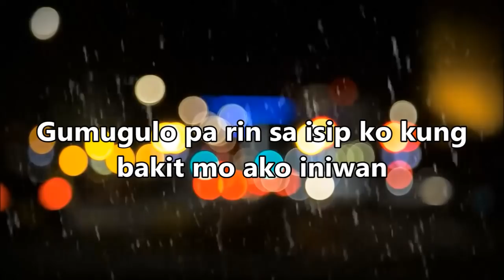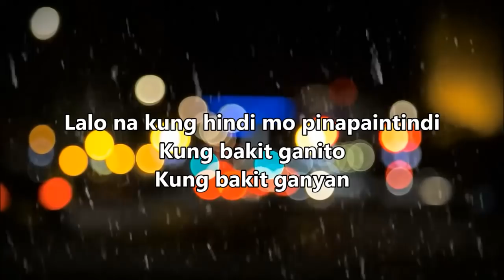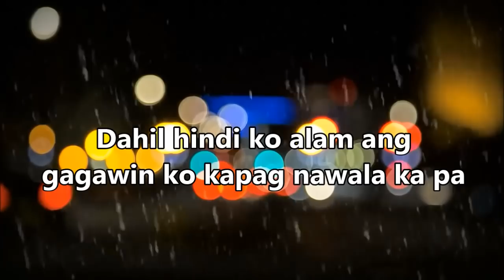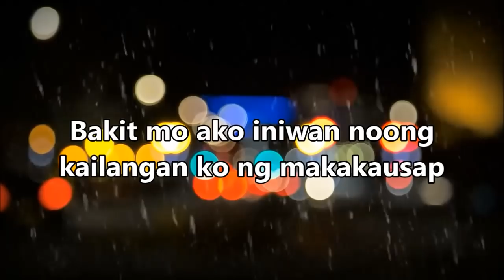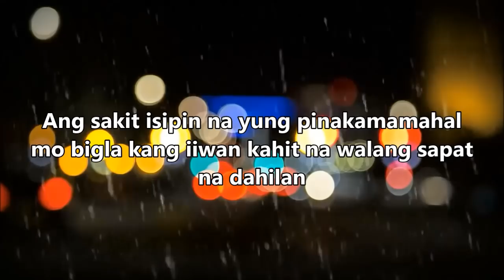INIWAN (Tagalog Spoken Poetry) | Original Composition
Writer: Jazzmine Yee
Voice-over: Jazzmine Yee

T W I T T E R: @Jasmeng1008

I N S T A G R A M: @iPandaJazz

Kung nakaabot ka dito sa dulo,
❤YOU ARE AMAZING! I LOVE YOU!❤